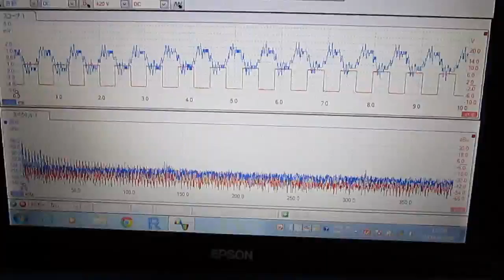非線形性超音波制御技術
超音波の非線形性現象を計測・解析しています

その結果を利用して
　超音波のダイナミック制御を行っています

この動画は
　制御に関する基礎実験（確認）の様子です

（シャノン）